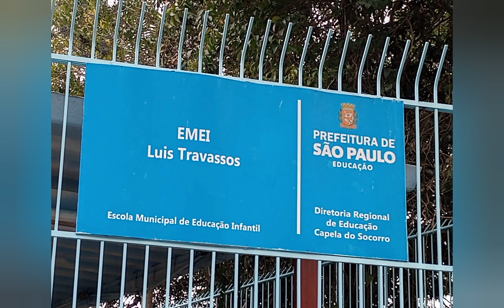Música em movimento na vida da EMEI Luis Travassos, a transformação de um olhar.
Oficina realizada dia 26/08 sábado, na EMEI Luis Travassos.
Uma manhã mágica, onde tivemos muita diversão, música e trocas de experiência.
Aqui uma pequena mostra de uma das atividades realizadas nesse dia. Atividade Caracol.

Siga nossa pagina no Facebook.

Nossos protudos no Mercado Livre.
Xilofone Contralto.
Xilofone Soprano.
Bate Platinelas.
Tambor Junior.
Clava Pequena.
Clava Média.
Clava Grande.
Flauta Pedagógica.

//EQUIPAMENTOS:
ULANZI Microfone Lavalier sem fio J12 para (iPhone iPad.).
ULANZI Microfone de lapela sem fio J12 para (Android) USB C.
Tripé aluminio profissional até 1,20 m para camera e celular.
Smartphone Motorola Moto G30 128GB 4GB RAM White Lilac.
Bastão de Selfie com Tripé para Celular com Controle Disparador.

//Livros:
Jogos de ritmo: Atividades para a Educação Infantil.
Pedagogias brasileiras em educação musical.
Pedagogias em educação musical.